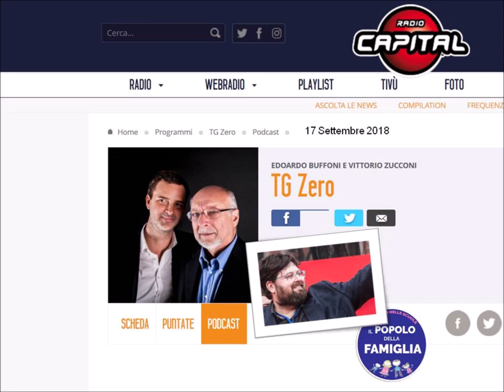Adinolfi a Radio Capital su proposte PdF_17/09/2018